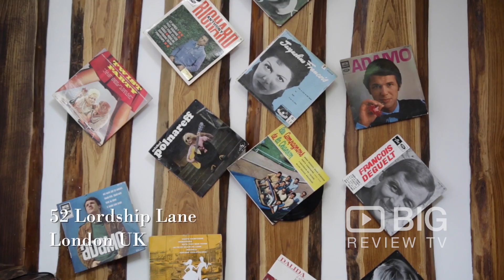The French House Cafe, Bar and Restaurant in East Dulwich London serving Good Food and Drinks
The French House  is an arty, 1960s-style spot with communal farmhouse tables, serving French cafe fare, wine and cocktails.

The French House
52 Lordship Lane East Dulwich London United Kingdom SE22 8HJ